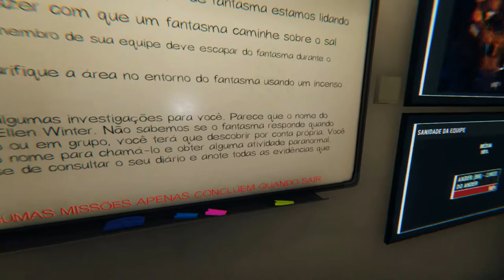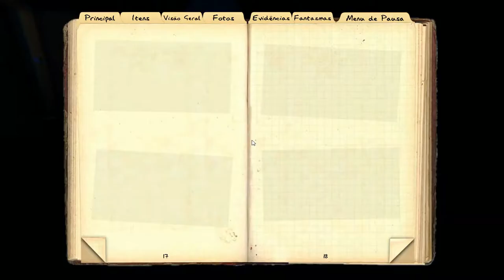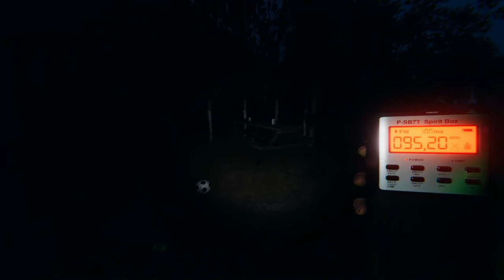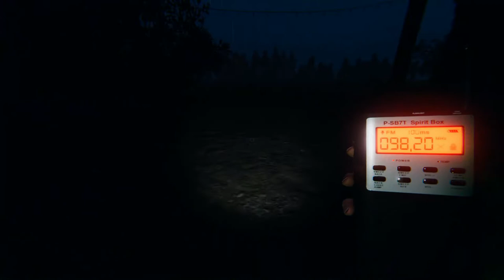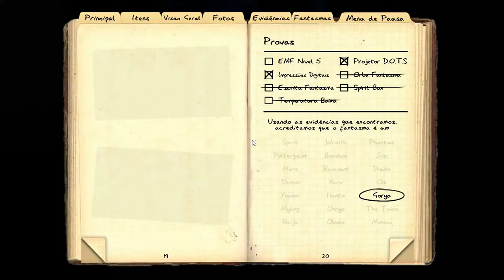(PHASMOPHOBIA) - Essa foi POR POUCO! Lives do Ander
Nesta gameplay de Phasmophobia, eu quase fui pego pelo fantasma.
Ainda bem que eu tinha um incenso e um isqueiro e consegui afastar
o fantasma.
Espero que você goste desta jogatina de Phasmophobia.